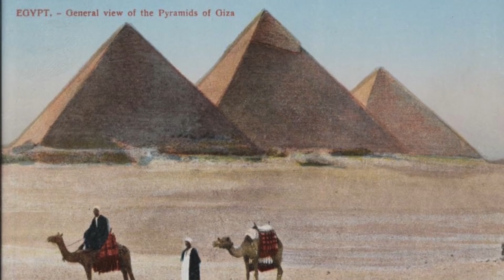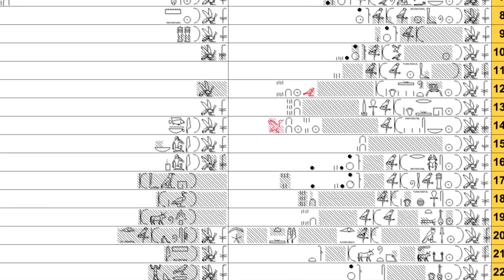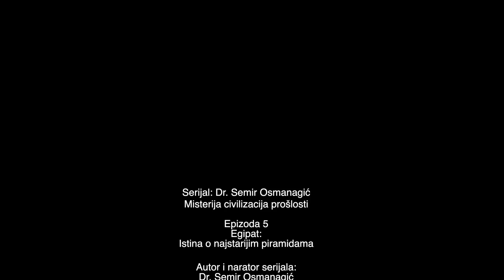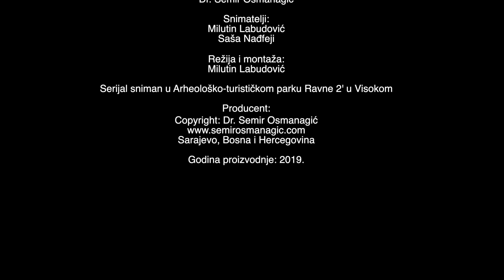Istina o najstarijim piramidama (Egipat)